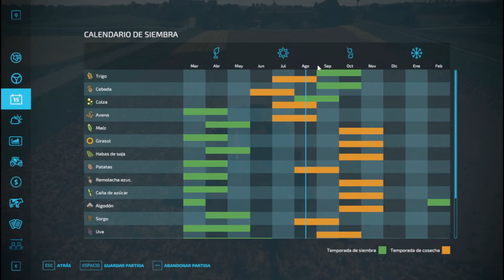Farming Simulator 22 // ElmCreek #08 - USA Map // FS 22 - Español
Hola Gente,  en este capitulo, tenemos pendiente arreglar el lio del campo 61, el cual no fue reconocido como valido, el grano de dicho campo se lo dio a otro campo mas preciso, al campo 72.
La verdad me preocupa perder todo el trabajo, espero que terminando el campo 72 las cosas se arreglen y nos de por valido ambos campos el 61  y el 72, y claro el "DINERITO" $$$$$$$ que tanto se necesita.
Teniendo mas dudas que otra cosa terminamos sembrando "Colza" en nuestro campito, todo parece  marchar bien,   No te lo pierdas, te espero!!

ElmCreek/Lo de Danny

Bienvenidos a mi canal, soy Danny Nietto y si te gusta el contenido, suscríbete y dale a la campanita para ser el primero en enterarte cuando suba un vídeo, tu LIKE y tu comentario ayuda mucho al canal.
Y lo mas importante, disfruta, diviértete, pasa un buen rato, si no estas suscrito te invito a que lo hagas.

🕹 JUEGO 🕹
► Nombre: Farming Simulator 22
► Desarrolladora: GIANTS Software
► Distribuidora: GIANTS Software
► Fecha de lanzamiento: 22 de noviembre de 2021
► Página oficial de La Academia de Farming Simulator 22